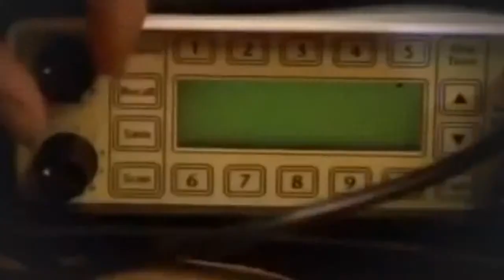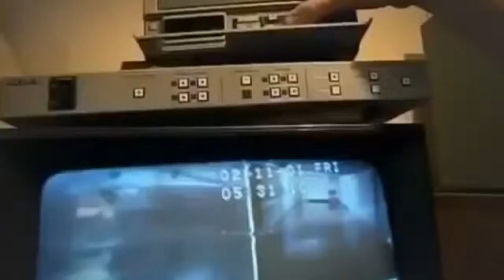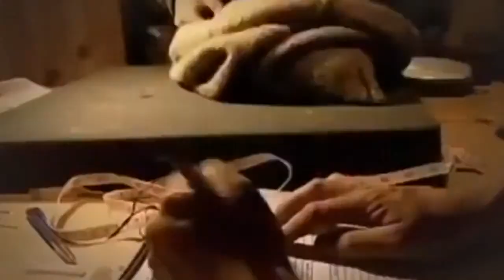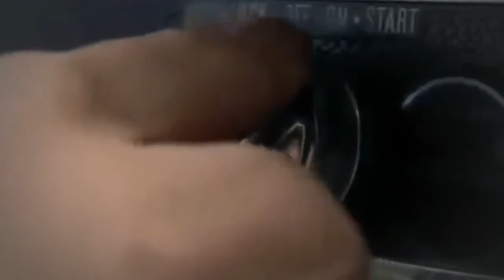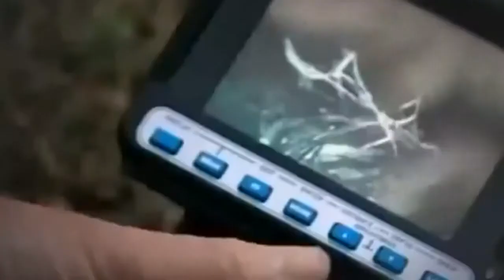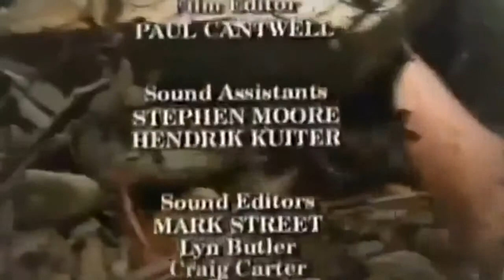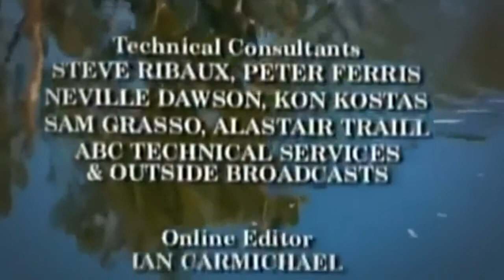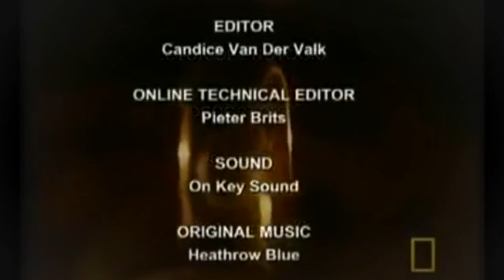Platypus World's Strangest Animal Ever lived Mysteries Full Length Documentary